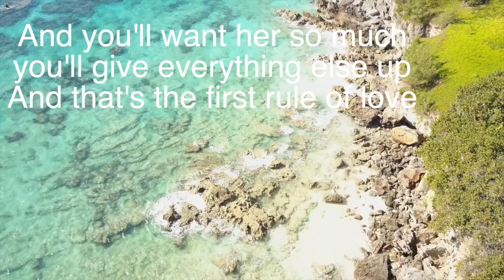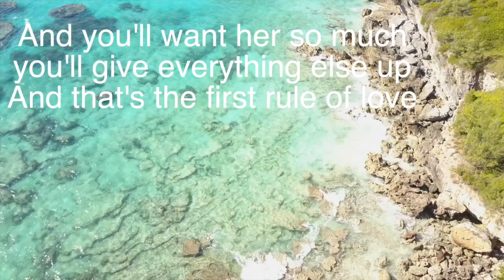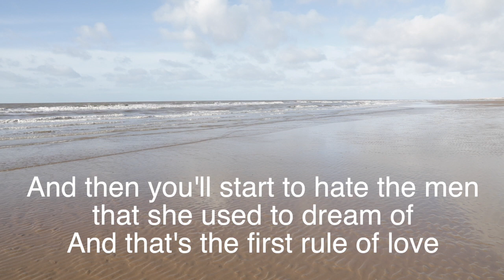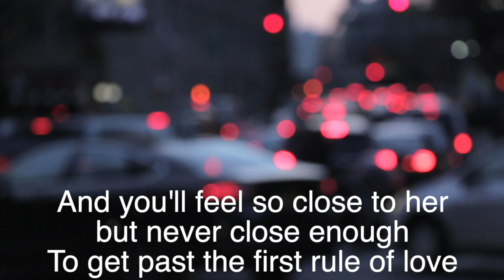The first rule of love - Del Amitri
Short video for the beautiful song by Justin Currie